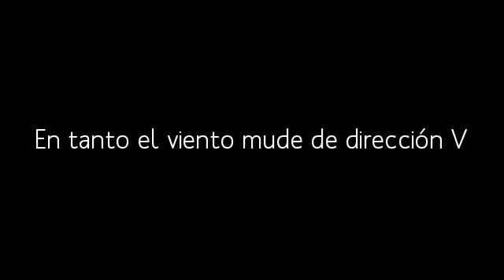[En tanto no mude el viento de dirección] [05]